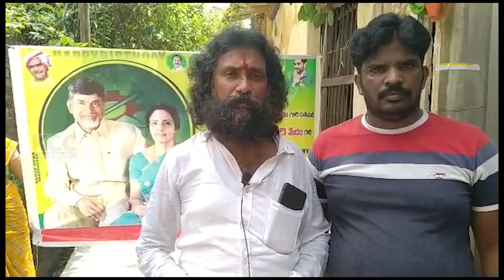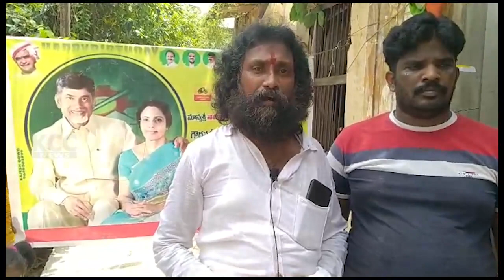NARA LOKESH FOUNDATION || 20-06-2023 KCC NEWS